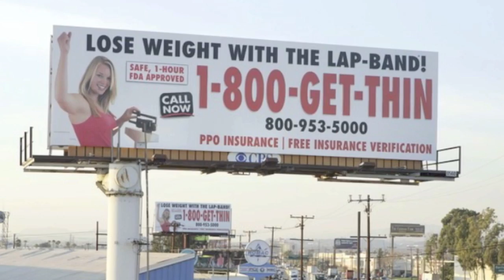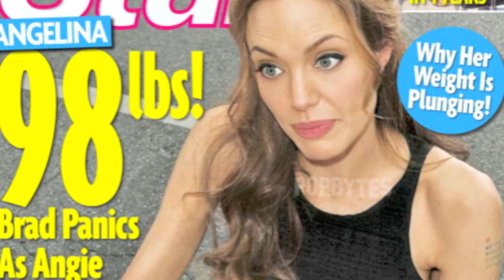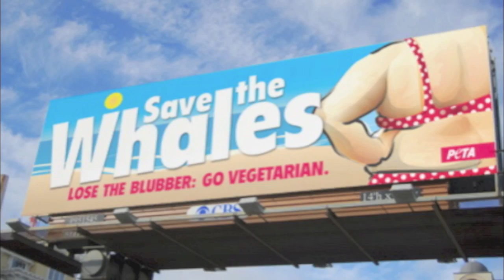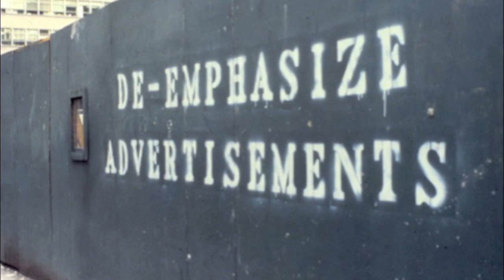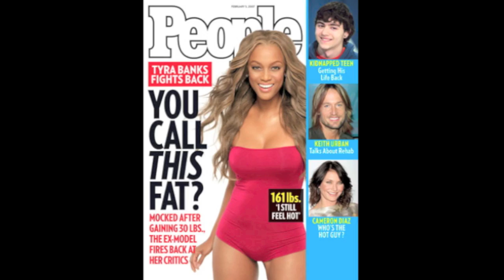Dying to be Perfect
Eating disorders are a social problem influenced and fueled by the media!

Dead Celebrity Status- "Someone I Once Knew"